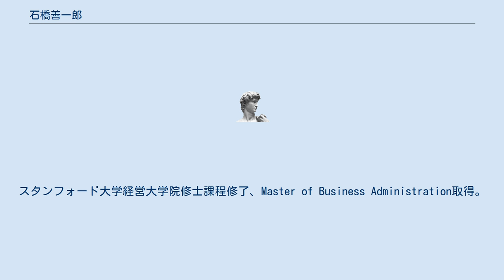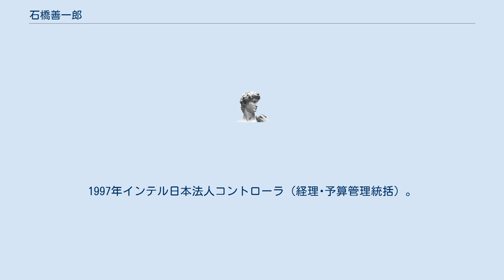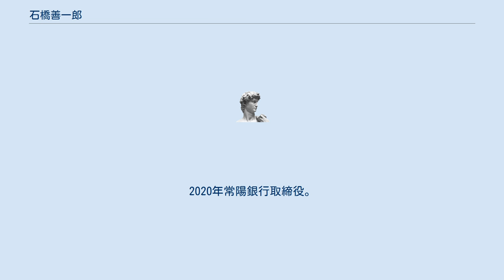石橋善一郎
修士（経営）取得者
石橋 善一郎（いしばし ぜんいちろう、1959年10月11日 - ）は、日本の実業家、米国公認会計士。
日本トイザらス代表取締役副社長兼最高財務責任者を経て、東北大学大学院経済学研究科教授。
 東京都出身。
上智大学法学部法律学科卒業。
スタンフォード大学経営大学院修士課程修了、Master of Business Administration取得。
一橋大学大学院国際企業戦略研究科修士課程修了、修士（経営）取得。
筑波大学大学院博士後期課程企業科学専攻博士後期課程単位取得満期退学。
イリノイ州公認会計士。
 1982年富士通入社。
1990年コーポレイト・ディレクション入社。
1991年インテル日本法人予算管理部長。
1994年インテル日本法人経理部長。
1997年インテル日本法人コントローラ（経理･予算管理統括）。
2000年インテル製品事業部コントローラ。
2002年インテル日本法人コントローラ（管理・経理・財務統括）。
2005年ディーアンドエムホールディングスCFO。
2007年から2016年まで日本トイザらス代表取締役副社長兼最高財務責任者（CFO）を務めた。
 東北大学大学院経済学研究科会計専門職専攻国際会計コース教授、早稲田大学商学学術院非常勤講師、一橋大学大学院経営管理研究科非常勤講師、相模女子大学大学院社会起業研究科兼任講師、筑波大学大学院グローバル研究院非常勤講師を歴任。
2020年常陽銀行取締役。